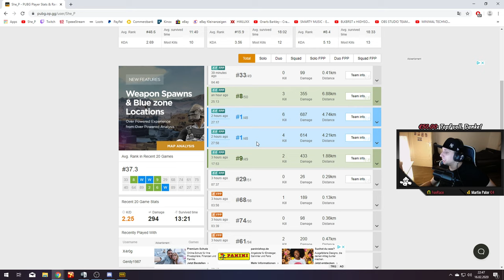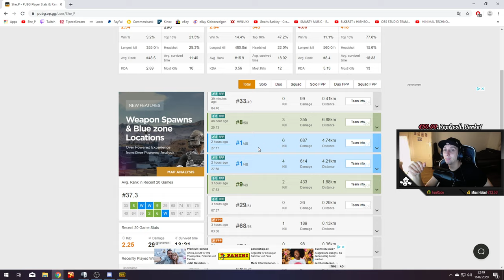🔴 Playerunknown's Battlegrounds 🐔 | Sunday Night Fever | FPP | Deutsch / German | WQHD | Live #624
► Mein System:
CPU: Intel i9 9900K @5Ghz
RAM: 4x8GB Crucial Ballistix Sport LT 3200 @3600 CL17
MB: MSI MPG Z390 Gaming Pro Carbon
GPU: MSI 1080ti GamingX
Kühler: Cryorig R1 Ultimate
PSU: Be Quiet! Straight Power 11-CM 750W
Gehäuse: Fractal Design Define S2 Blackout
SSD1: Samsung M.2 Evo 970, 500GB,
SSD2: Crucial MX500, 1000GB,
TFT: Asus VG278QR
Wheel: Thrustmaster T300RS + T3PA Pro - Pedals
Maus: Endgame Gear XM1 ( Caseking )
Tastatur: Corsair K70 MK.2 RapidFire
Kopfhörer: Beyerdynamic Custom Pro Plus
Sound: Asus Essence STX
Mikrofon: Rode NTUSB
Stuhl: Tesoro, Gaming-Stuhl